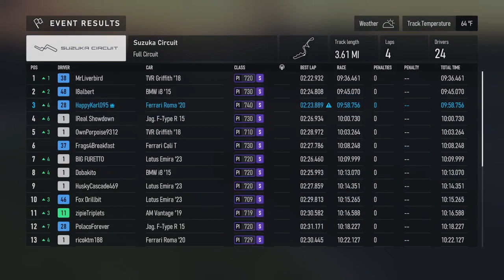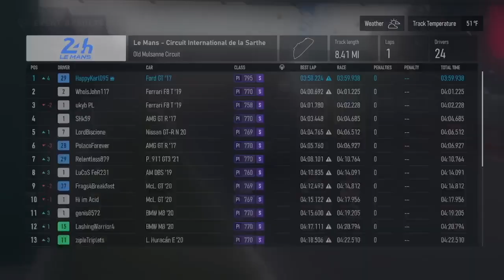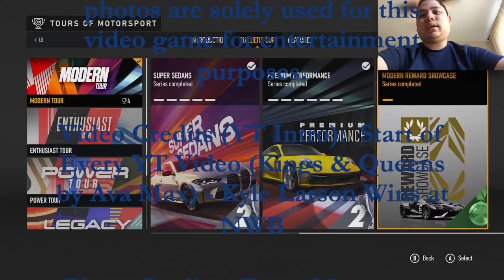Finishing the Modern Tour (Day 13) - Forza Motorsport Gameplay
I have finally finished the 1st tour in career mode and that is the "Modern Tour."  I learned a lot from these races knowing that I can turn up the wick and let it drive.  Eventually, it will be a sacrifice to give up speed for handling in many of these races.

0:00 Intro Video
0:12 Road America (Race)
11:18 Suzuka (Race)
22:18 Le Mans (Race)
27:24 Outro Video